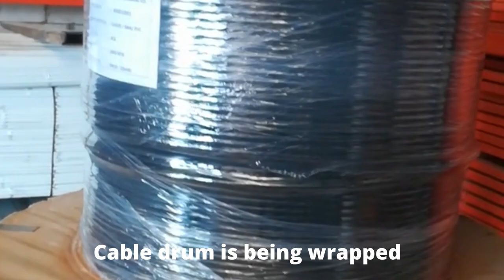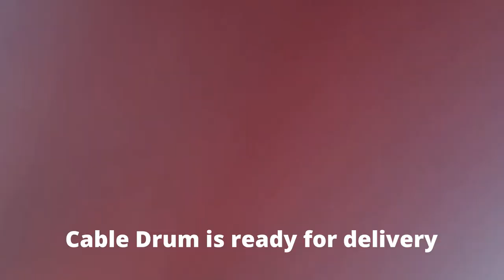Cable drum ready for delivery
Cable drum Wrapping for delivery